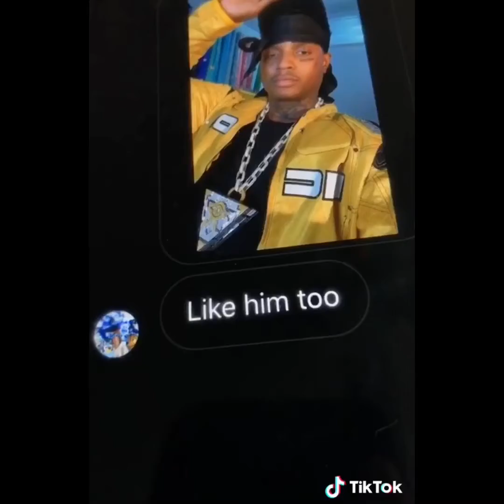Lil Xan Scenepack 27